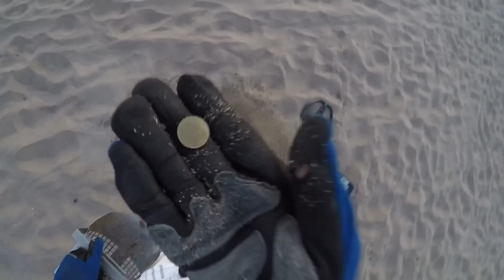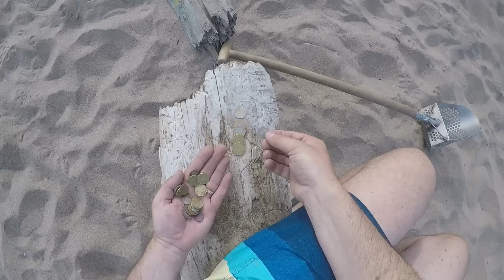Metal detecting Spain 20-6-2019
After 2 weeks in France we decided to spend the last week of our holidays in Spain. Here the metal detecting is much better in my opinion. I went out for 20 minutes in the evening and continued next morning for an hour. Next to the very relaxing environment there, there is also the big hand full of coins in the end as a reward, enjoy!